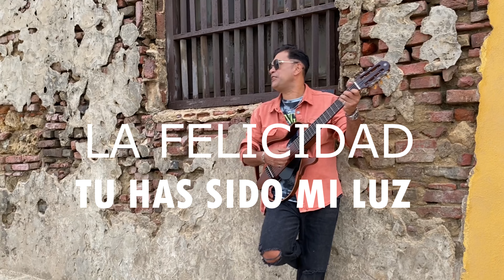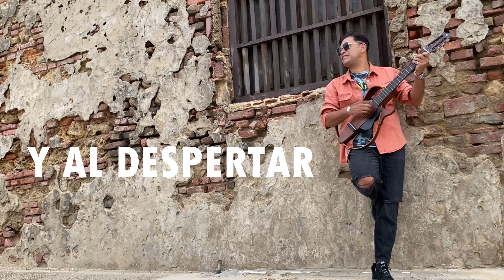WILLIAM SANTIAGO AM🚫R ILEGAL CUMBIA URBANA 2023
Artista: WILLIAM SANTIAGO
Genero :CUMBIA URBANA